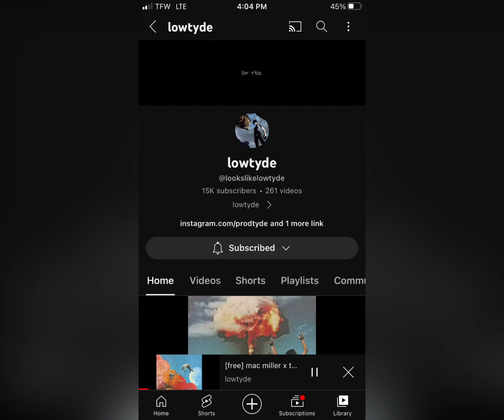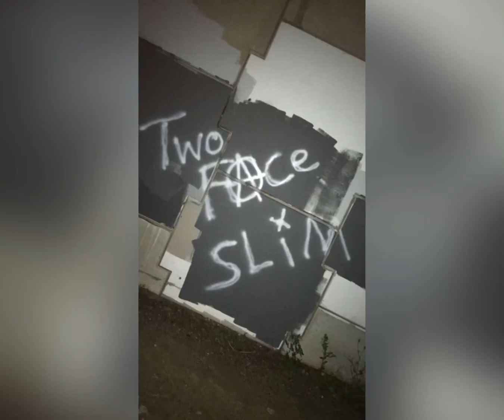Riff Raff Sam Flow